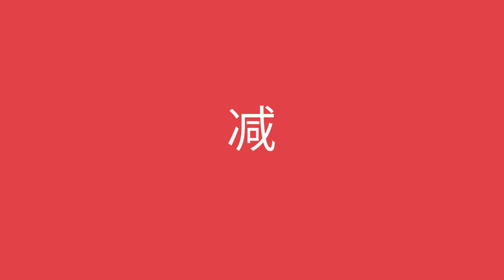用食物作减法 - Subtracting with Food (Chinese)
你可以用数食物的块数去帮助孩子学习减法。先让他们吃掉几块，再让他们数剩下几块。

You can help a child learn about subtracting by counting pieces of food, letting them eat some pieces, and then counting the remaining pieces again.